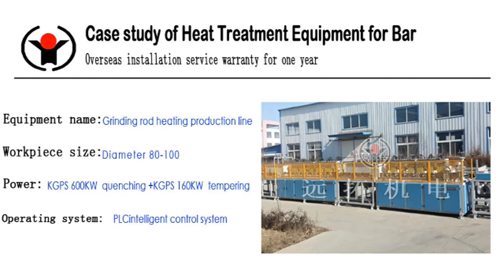Suppliers of hardening and tempering furnaces